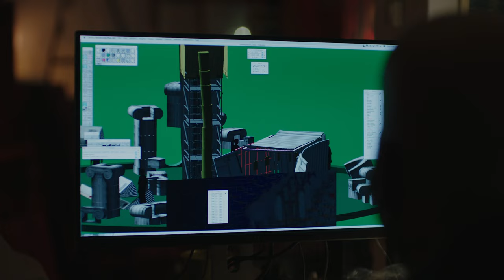“The Center for the Critical Appreciation of Antiquity” by Andreas Angelidakis / AUDEMARS PIGUET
Created by Greek artist Andreas Angelidakis and commissioned by Audemars Piguet Contemporary, Center for the Critical Appreciation of Antiquity is a large-scale immersive artwork that incorporates sculpture, architecture, music and film, transforming the interior dome of the iconic Espace Niemeyer in Paris.

The curatorial team at Audemars Piguet Contemporary worked closely with Angelidakis to realise this commission. The collaboration highlights the programme’s ongoing mission: to support an artist in the creation of a new work, enabling them to nuture their creativity and further expand on their practice.

Discover more about the inspiration, collaboration, and process of creation with Andreas Angelidakis and Denis Pernet, curator for Audemars Piguet Contemporary

Oscar Niemeyer, Espace Niemeyer, 1965